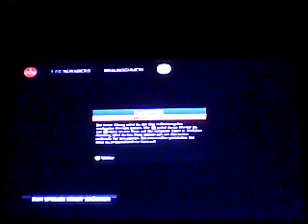6.6.16 1.Fc Nürnberg vs Eintracht Braunschweig